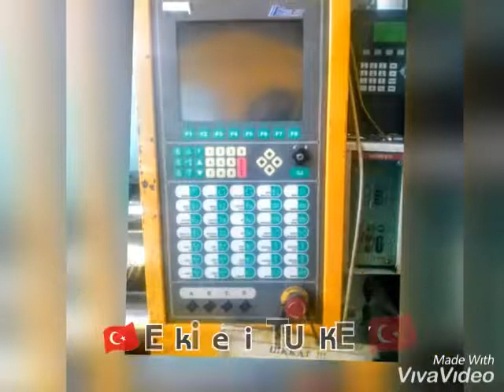🇯🇵 Mitsubishi 🇰🇷 Woojin enjeksiyon kalıp makineleri arıza tespitleri, elektrik ve elektronik sis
🇯🇵 Mitsubishi 🇰🇷 Woojin enjeksiyon kalıp makineleri arıza tespitleri, elektrik ve elektronik sistemleri bakım onarımları (🇯🇵 Mitsubishi    🇰🇷 Woojin injection molding machines fault detection electrical and electronic systems maintenance repairs)